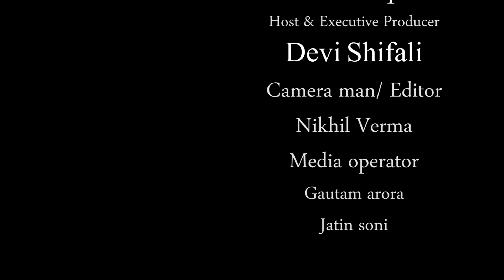कुंडली में महादशा (Maha Dasha), अंतर दशा (Antar Dasha), और प्रत्यंतर दशा का क्या महत्व है? Epi 816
कुंडली में महादशा (Maha Dasha), अंतर दशा (Antar Dasha), और प्रत्यंतर दशा का क्या महत्व है?
सूर्य की महादशा में क्या होता है?
सूर्य की महादशा का मानव जीवन पर प्रभाव कितने वर्ष रहता है?
सूर्य की दशा कितने वर्ष की है?
सूर्य की वर्तमान स्थिति क्या है?
surya ki mahadasha me rahu ki antardasha
सूर्य की महादशा के उपाय
सूर्य महादशा शुक्र अंतर्दशा
chandra ki mahadasha
guru ki mahadasha
सूर्य की महादशा में जन्म
सूर्य की महादशा के लक्षण
सूर्य की महादशा में केतु की अंतर्दशा
सूर्य की महादशा और राहु की अंतर्दशा में क्या होता है?
राहु महादशा के साथ कौन सी अंतर्दशा अच्छी है?
राहु की अंतर्दशा का क्या प्रभाव होता है?
सूर्य की महादशा में क्या करना चाहिए?
सूर्य की महादशा कितने साल की होती है?
आपको कैसे पता चलेगा कि आपका सूर्य कमजोर है?
कमजोर सूर्य को मजबूत कैसे करें?
शनि की महादशा और सूर्य की अंतर्दशा में क्या होता है?
शनि की महादशा में कौन सी अंतर्दशा अच्छी है?
शनि महादशा के अंत में क्या होता है?
शनि की महादशा में क्या करना चाहिए?
कौन से ग्रह की महादशा चल रही है?
महादशा में क्या होता है?
महादशा कैसे निकालें?
महादशा का क्या प्रभाव होता है?
About this video-
1. Surya Upasana.
2. Surya Upasana Kaise kare.
3. Surya Upasana ke Fayde.
4. Surya Upasana Vidhi.
5. Surya Upasana ke Labh.
6. How to pray sun god.
Prof. Gurdeep Arora was born in 1974, and from childhood he follows the religious path to find the one light (GOD). He starts searching the GOD in his life and starts the Journey in the year 1988 with the first visit to Amarnath Yatra. To find the GOD in real life, he starts searching and visiting most of the religious places in ALL INDIA, Including Temples, Guru Dwara’s, He also meet many Indian Rishi Muni to find the truth about real GOD. After that he got the answer from his soul that Astro is the real GOD, By Astro, you can help people. Astrology helps to make people happier, healthy, and peaceful. Thus he learned about astrology for a long time and running a very good organization in Ludhiana (Current President – Ludhiana Group of Astrologers). Where he tells about the people's life predictions and remedies with a very successful rate as a Specialist, Experienced, and Skilled Astrologer.